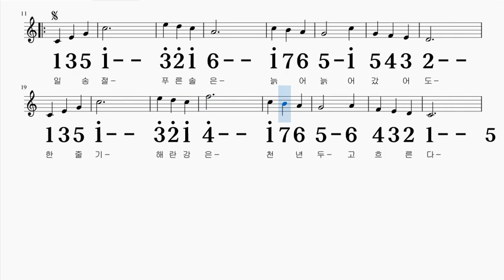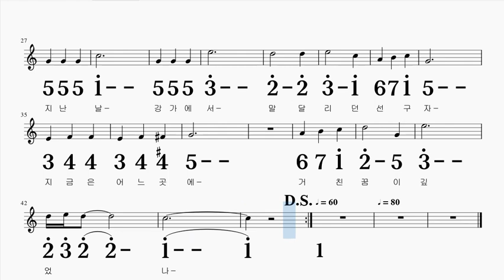선구자 가곡 C키 하모니카 악보 영상 (크로메틱 연주 가능)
C + C# 키로 연주

감사합니다~